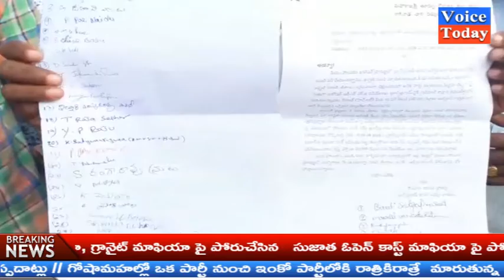News Bulitien 28 November 2018